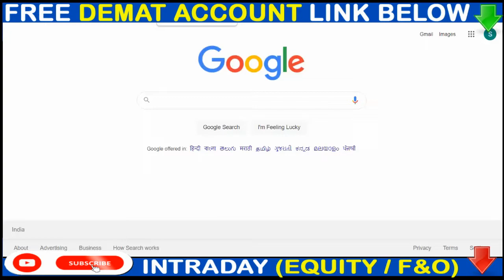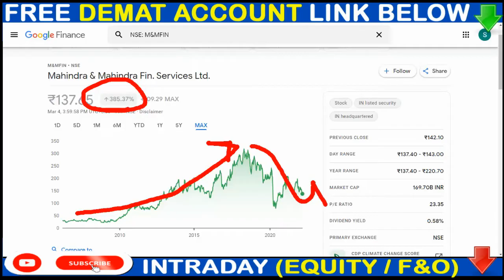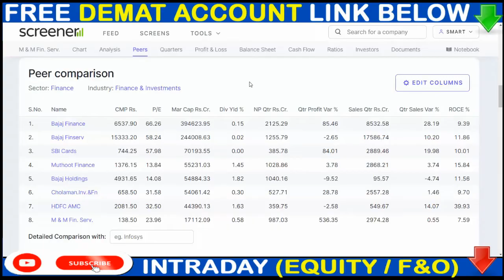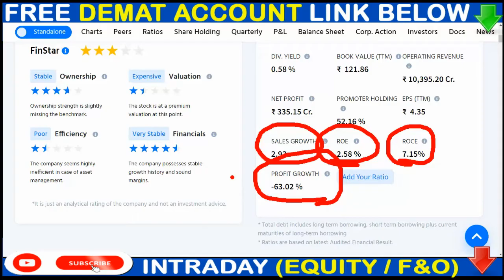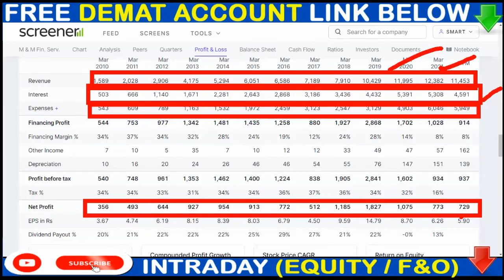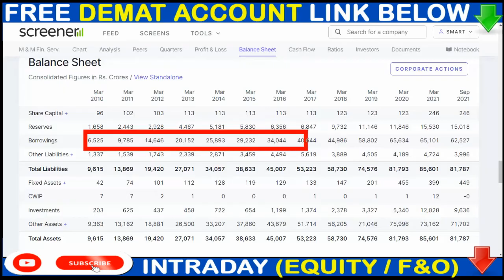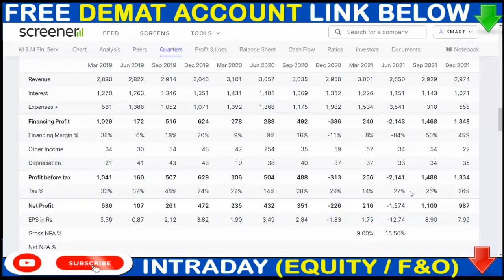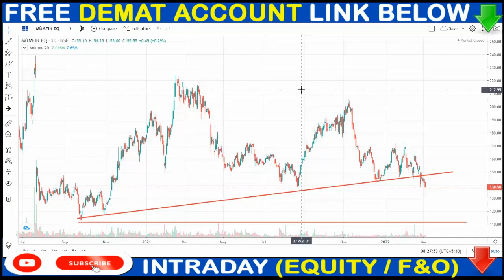M&M Finance BREAKING NEWS 💥 M&M Finance 50% DISCOUNT 💥 M&M FINANCE SHARE DETAILS 🟢